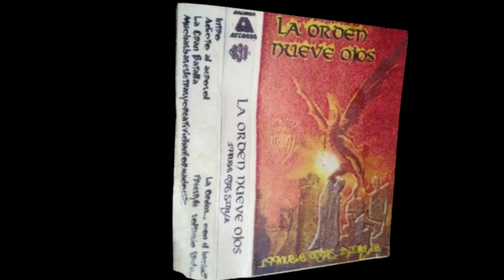01 - La Orden 9 Ojos - Intro